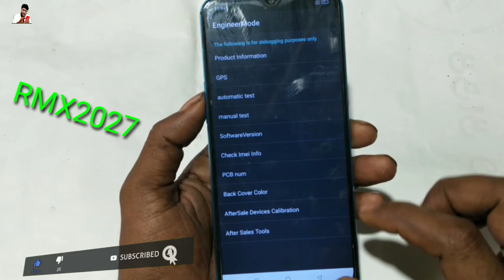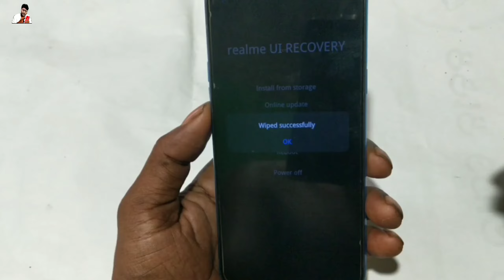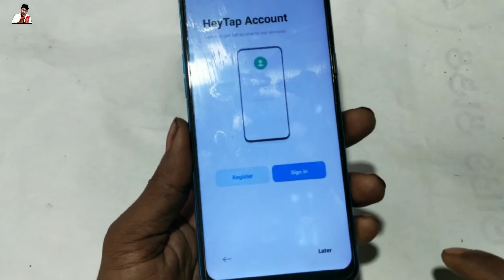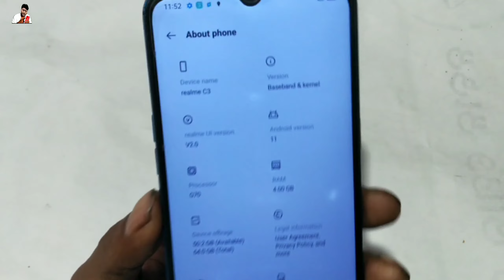Realme C3 ka password pattern Kaise Tode।।realme C3 Ka Pattern lock khole Free RMX2027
1. how to format and hard reset realme c3 2. how to format realme c3
3. realme c3
4. realme c3 hard reset
5. realme c3 pattern unlock
6. realme c3 pin unlock
7. realme c3 password unlock
8. realme c3 face unlock
9. realme c3 phone lock remove
10. realme c3 pattern lock remove
11. realme c3 password lock remove
12. realme c3 pin lock remove lock remove 13. realme c3 rmx2027 phone lock remove 14. how to remove pattern lock realme c3 15. how to hard reset realme c3
16. how to remove pin lock realme c3
17. how to remove password lock realme c3 18. how to pattern unlock realme c3
19. how to pin unlock realme c3
20. how to password unlock realme c3
21. how to face unlock realme c3
22. how to phone unlock realme c3
23. pattern unlock realme c3
24. pin unlock realme c3
25. password unlock realme c3
26. phone unlock realme c3
27. face unlock realme c3
28. remove phone realme c3
29. realme rmx2027 pattern unlock
30. realme rmx2027 pin unlock
31. realme rmx2027 password unlock
32. realme rmx2027 face unlock
33. realme rmx2027 phone unlock
34. realme c3 rmx2027 phone unlock
35. realme rmx2027 phone lock remove
36. format realme rmx2027
37. phone unlock realme c3 rmx2027
38. how to format realme c3
39. how to format realme rmx2027
40. how to format realme c3 rmx2027
41. how to format phone lock realme rmx2027